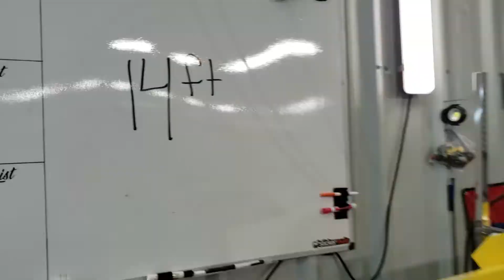Hyperlapse, 21 sec, 1 piece , full side, 14 feet side on an Excursion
Time lapse, 1 piece, 14ft section.  ALL BY MY SELF. It was VERY difficult and takes a very high skill level. Color was Avery Dennison Gloss Black Metallic.

PLEASE "SHARE" THIS POST.

To see all the before and after pictures go check out my facebook and Instagram.